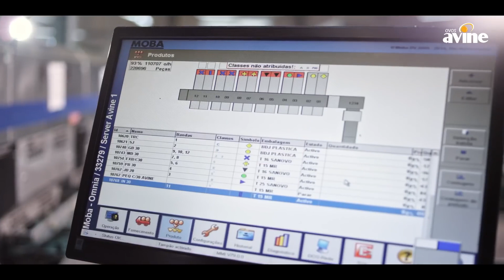AVINE (É mais que ovo) - Sonorização de Filme | Dsan Promusic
É mais que ovo. É Avine, viu?

Criação, arranjos e direção musical: Diógenes Dsan